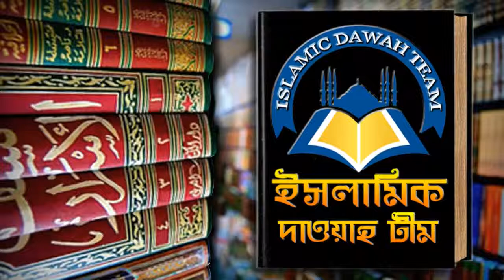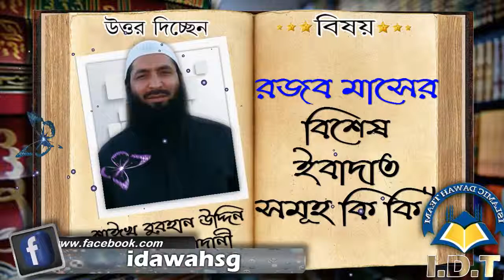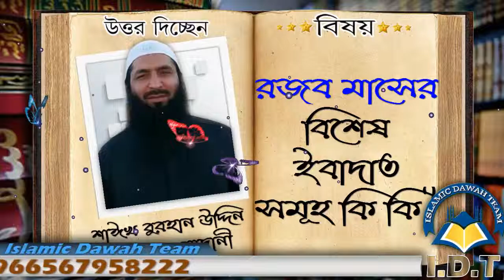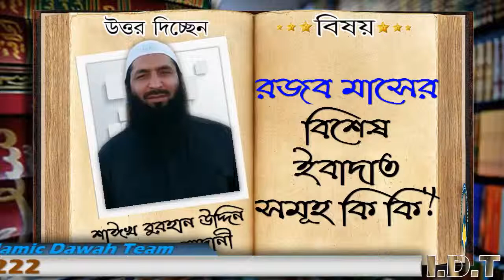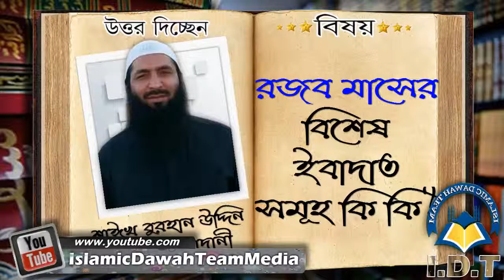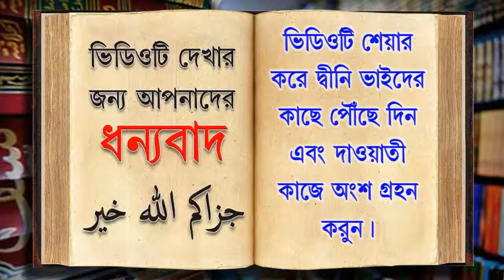রজব মাসের বিশেষ ইবাদাত সমূহ কি কি ᴴᴰ┇শাঈখ বুরহান উদ্দিন ইস্কান্দর মাদানী